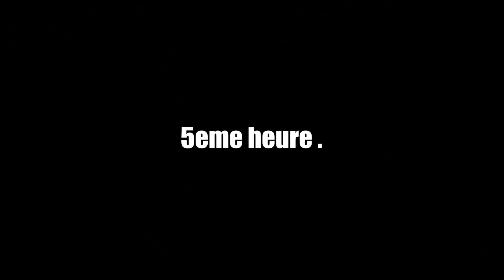LES TATOUAGES - JIMMY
OUI ça fait mal !

Merci au frero @Aziatomik
Comedienne : @Anaisparello

Tatouage du bras droit fait chez Chiale Baby Tattoo à lille par Mike